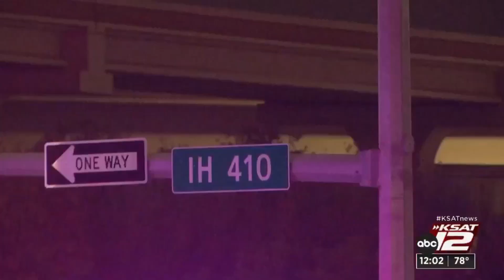Speed likely cause of crash that killed driver and passenger, police say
San Antonio police say a driver who was killed in an early morning crash along with his passenger was speeding just before he lost control of the vehicle.